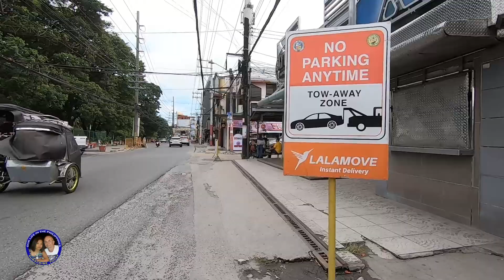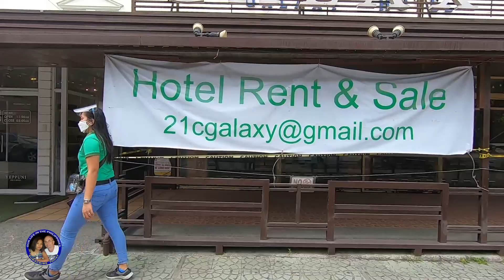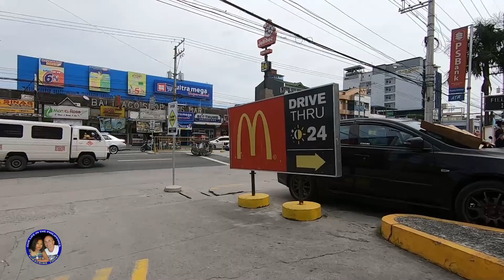A walk down Fields Avenue and Walking Street Angeles City Pampanga Philippines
Todays Video Subject: A walk down Fields Avenue and Walking Street   Angeles City Pampanga Philippines

If you do give a thumb down, please take little time to write a comment so we know what we need to improve.

This channel is about living a life as a foreigner and expat in the Philippines.  I was born in Sweden but been moving around in the world, stayed 25 years in Florida and many other places on my map.
Getting close to retirement I started looking for some opportunities to live abroad and in early 2013 I did meet my Filipina wife Janice.  Long Story short, got married in august of 2014. Shortly thereafter I decided to move to Philippines.

will cover many aspects and subjects of a life in Philippines.

Subjects includes but not limited to:  Retire in the Philippines, Questions and answers, Philippines and tourism, Travel Philippines for pleasure or business. Dating a Filipina, marry a Filipina, Philippine culture and cultural differences, immigration issues, cost of living  in Philippines, Motorcycle vlogs or motovlogs, we will also cover “places to live” in Philippines featuring residential developments and several other related subjects.

Our mission is to have fun while we make our videos and hope that our viewers will enjoy it as much as we do make these videos. You will also get some Q & A answered in videos and on our website.

Channel name: Our Life in the Philippines created by a Swedish American Expat.

Our Location: Mabalacat Pampanga near Angeles City Philippines.

EQUIPMENT I USE:

CAMERA 1: Andoer AN100 4K WiFi Action Sports Camera
CAMERA 2: Andoer Portable 4K 48MP WiFi Digital Video Camera Camcorder with External Microphone and 0.39X Wide Angle Lens
CAMERA 3: GoPro7 Back
GIMBAL: Hohem iSteady Pro 3-axis Handheld Gimbal Stabilizer for Gopro Hero FOR SPORTS CAMERA/GOPRO GIMBAL
FOR CELL PHONE/GIMBAL